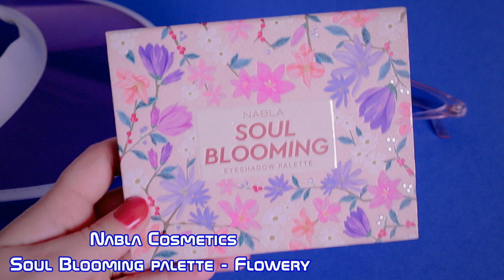THE SPORTY CHIC MAKEUP LOOK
I love aesthetic feels, i double love vintage vibes, so this series is born. You'll always find something from the past with a hint of present which looks to the future here.
I wanted something magic, cinematic, fascinating and glamorous in which expressing myself without talking, sometimes distracting and unnecessary, hope you enjoy.

I'll upload a video each saturday at 12 pm european time (except few times); this is the only ''english'' video you will find on my channel for now, please feel free to give suggestions in the comments, i would really appreciate it.

All the products used in this video are purchased by me or gifted, no sponsorship.